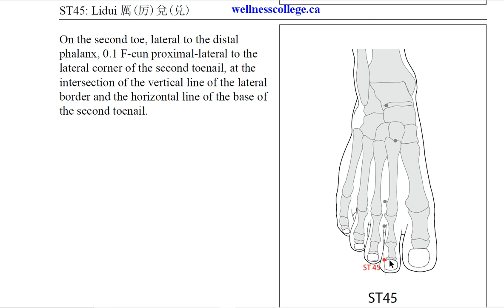ST45 Lidui 厉兑